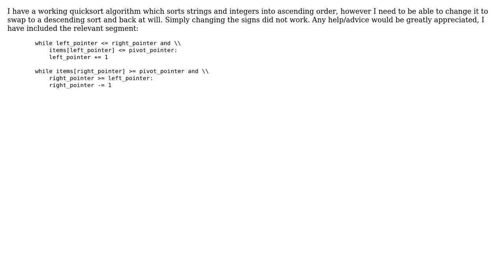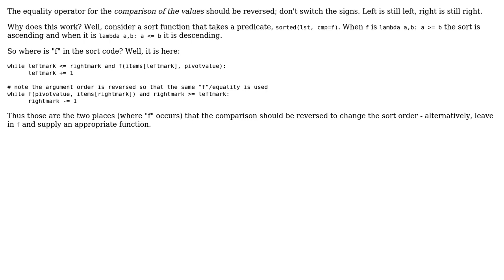Python reverse quicksort